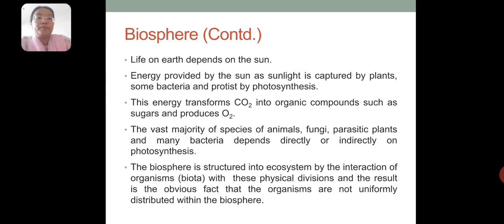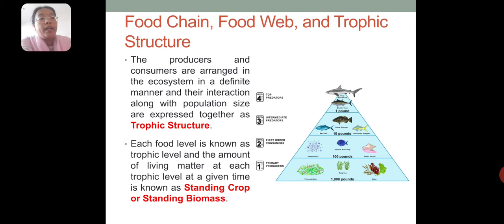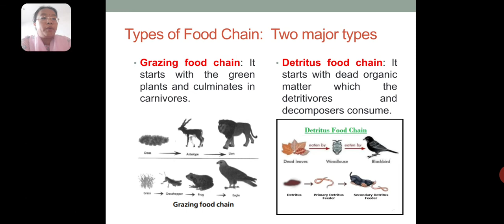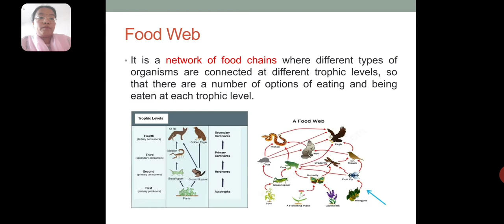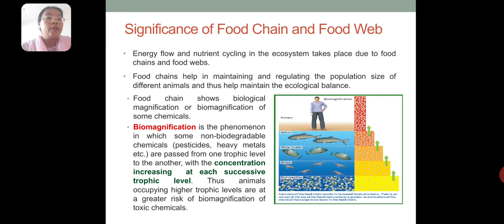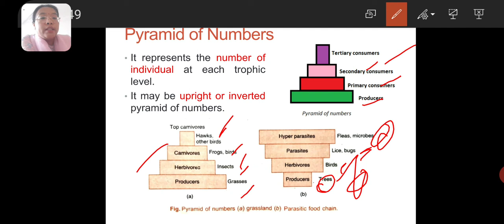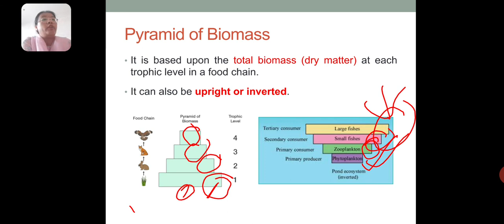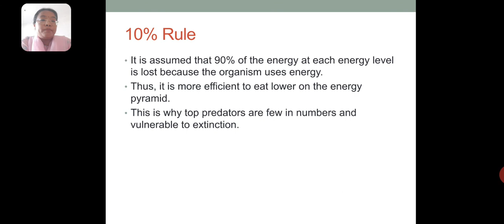Earth and Environment _BBDU_3rd lecture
MTech Environmental Engineering